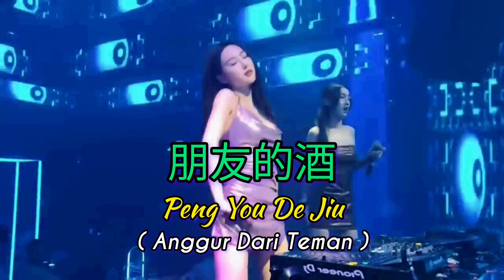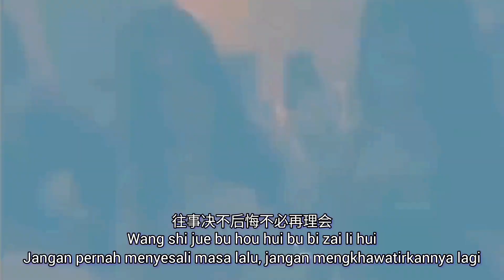朋友的酒 - Peng You De Jiu [ Anggur dari Teman ] Dengan Lirik dan Terjemahan Indonesia🍷👫Remix Dj🥂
Editor : Echo Wijaya Sidauruk
Diterjemahkan : 黄國福 - Ng Kok Hok

Supaya channelnya berkembang dan lebih semangat lagi upload video baru 🤝🤝♥♥🙏🙏